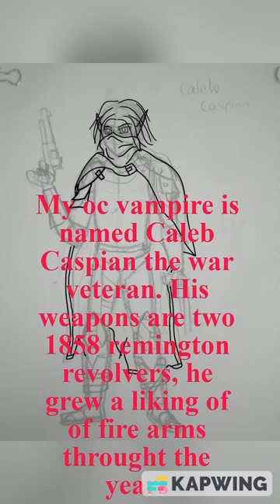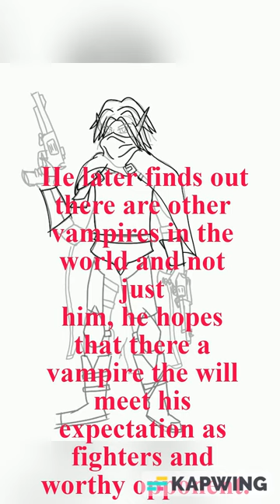OC Vampire Caleb Caspain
vampire For Daria Cohen - The vampire series